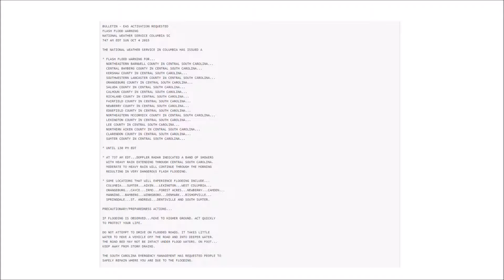EAS #1261 - Flash Flood Warning in SC 10-4-2015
Station: WXJ21
WFO: Columbia, SC